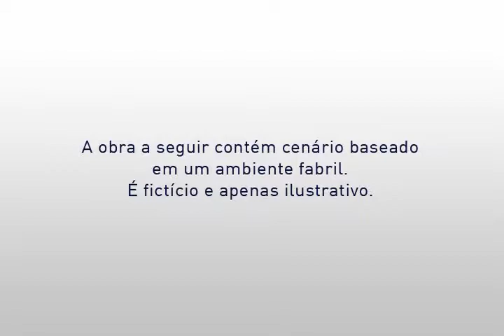Como Proteger as mãos de baixa temperatura